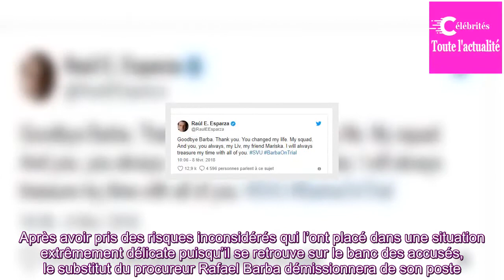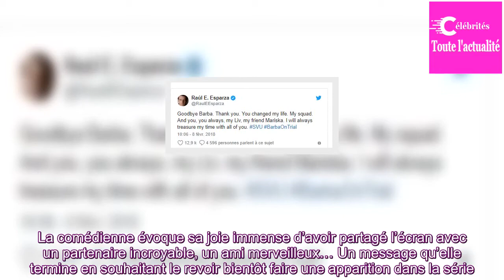New York unité spéciale : un personnage important tire sa révérence ce soir sur TF1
À l’issue du premier épisode inédit de New York, unité spéciale intitulé "À bout de souffle", diffusé ce mercredi 18 juillet sur TF1, un personnage important rendra son tablier. Après avoir pris des risques inconsidérés qui l’ont placé dans une situation extrêmement délicate puisqu’il se retrouve su...